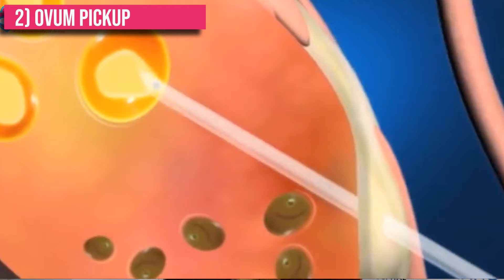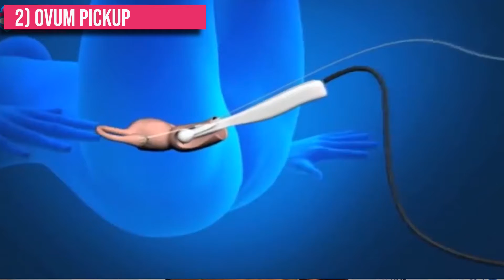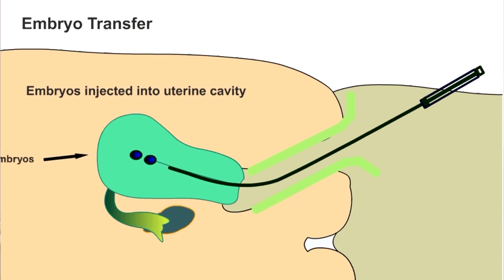What is IVF | Dr. Asha Gavade | Umang Hospital | Infertility Videos | Pune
In Vitro Fertilization is an assisted reproductive technology (ART) commonly referred to as IVF. In this Video, Dr. Asha Gavade Expain's you What is IVF in Hindi...

Dr. Asha Gavade
MBBS, DNB - Obstetrics & Gynecology, Gynaecologist, Infertility Specialist, Obstetrician
12 Years Experience

Dr. Asha Gavade is a Gynecologist in Magarpatta City, Pune and has an experience of 11 years in this field. She practices at Care Women's Health Clinic in Magarpatta City, Pune. She completed MBBS from Jawaharlal Nehru Medical College, Wardha in 2006 and DNB (Obstetrics and Gynecology) from Sanjivani Nursing Home in 2011.